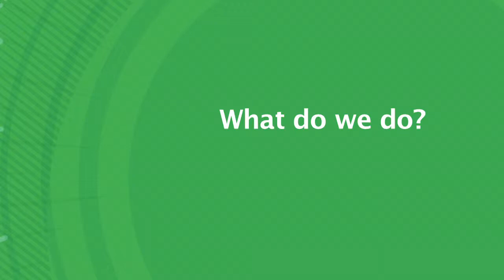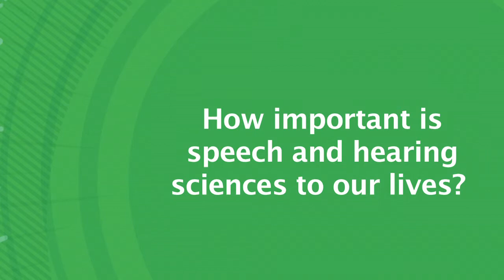What are the Speech and Hearing Sciences?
Learn more about the Speech and Hearing Sciences major within the College of Arts and Sciences at the University of North Texas.